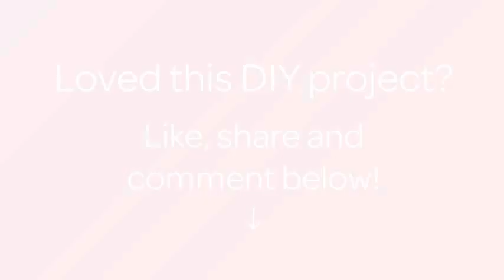How To Make Cardstock And String Ornament - DIY Crafts Tutorial - Guidecentral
About this DIY project:
- Title: Make Cardstock and String Ornament

Supplies:
- Cardstock
- String
- Pencil
- Needle
- Scissor